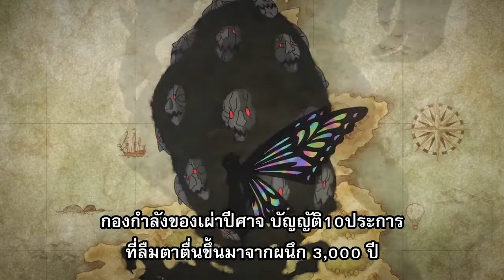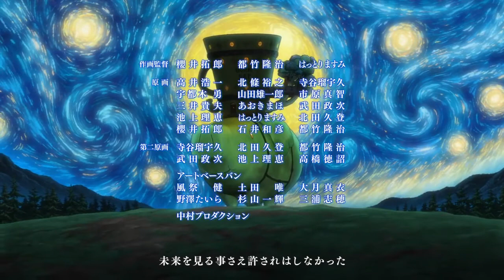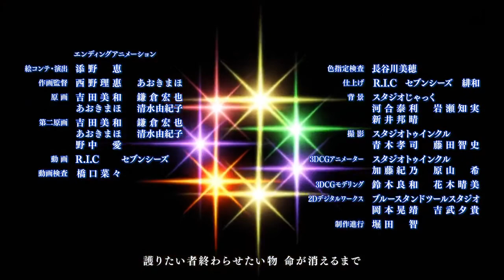Nanatsu no Taizai ภาค3 ตอนที่ 03 ซับไทย | ศึกตำนาน7อัศวิน ss3 03 ซับไทย